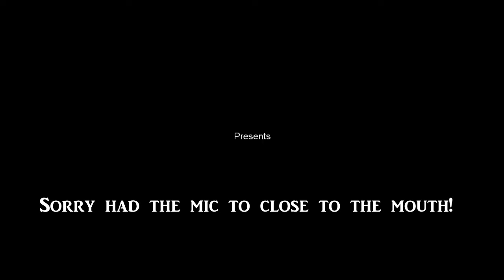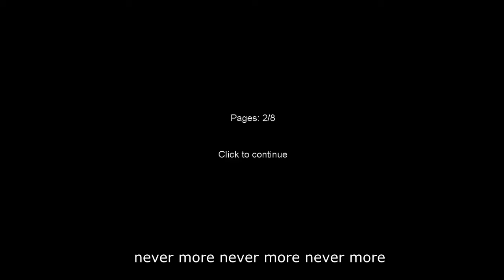my first gameplay reaction to Slender!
First time playing slender :)

can i get a like for my orgasm i had? ;)